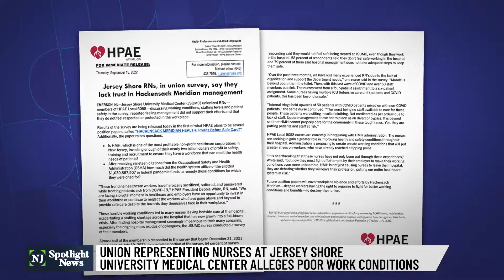Union claims hospital is understaffed, 'unsafe'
“Extremely short staffed” and “unsafe for patient care” are just two of the accusations made by nurses who work at Hackensack Meridian Jersey Shore University Medical Center in a scathing 16-page report released this week. The report by HPAE -- the largest union representing health care workers in the state -- accuses the hospital of not being safe for patients or staff.